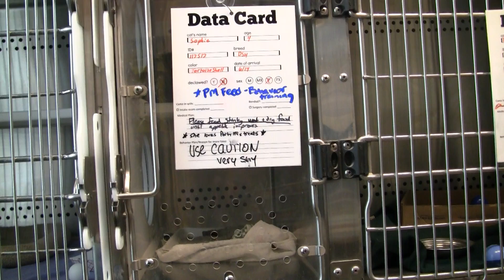Sophie day 5 BREAKTHROUGH!